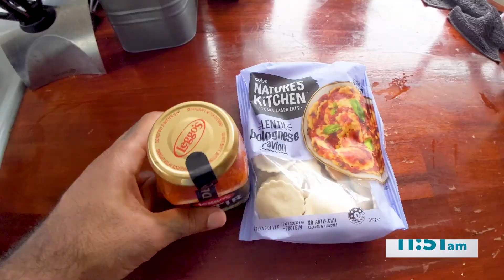Mingara One Fitness: A Day in the Life of our Trainer: John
Ever wondered how John fills in his day, when he is not teaching you Yoga in Studio 3?